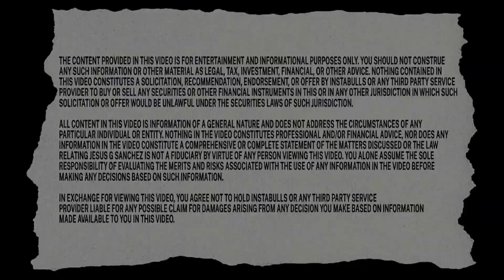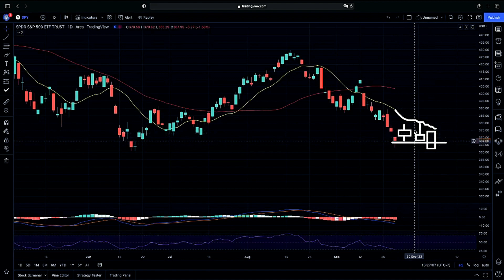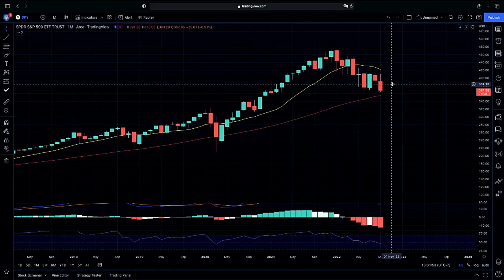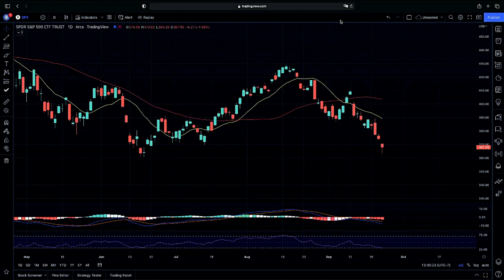⚠️ 𝐒𝐭𝐨𝐜𝐤 𝐌𝐚𝐫𝐤𝐞𝐭 𝐔𝐩𝐝𝐚𝐭𝐞 | DAILY GAME PLAN! | SPY S&P 500 Stock Chart Technical Analysis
Ticker in this video: $SPY